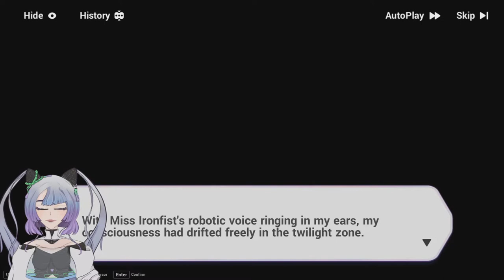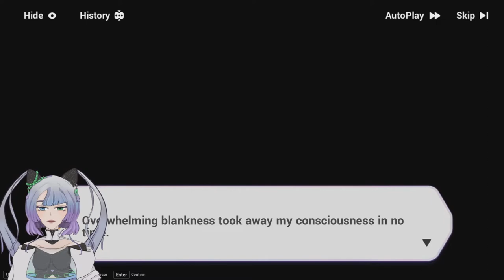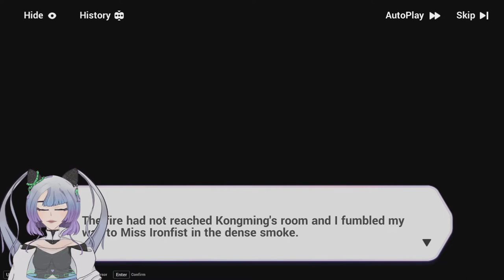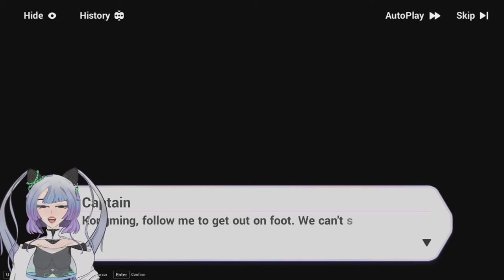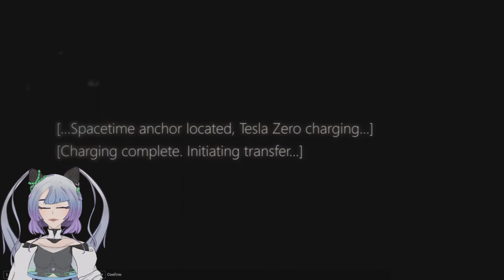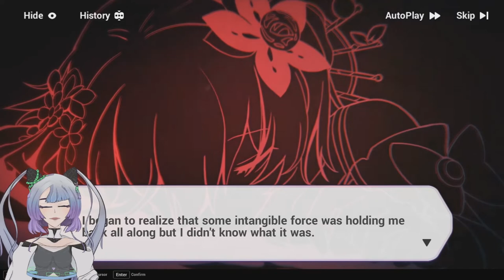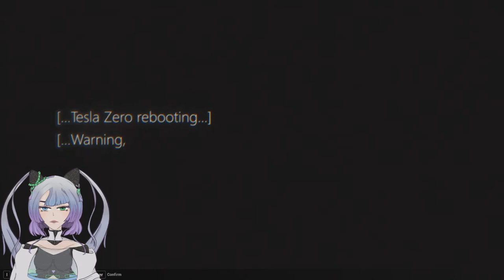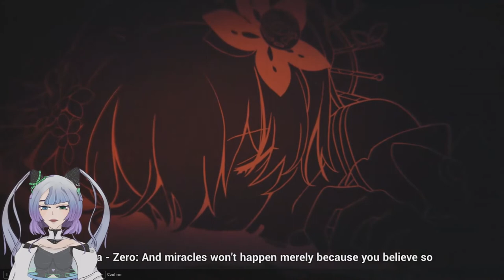The Day You Vanished With The Stars | HI3rd EVENT | Part 2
Wilkommen, everyone! Today we get into The Day You Vanished With The Stars!!
Get comfy everyone~

I hope we have a fun time and everyone has a wonderful day!

Schedule:
Monday - HI3rd Event | The Day You Vanished With The Stars - Part 1

Wednesday - HI3rd Event |The Day You Vanished With The Stars - Part 2

Friday - HI3rd Chronicles | Chapter Chiyou

Sunday - Genshin Impact | Enkanomiya!!
Everything is subject to change!
However I will try to keep Monday-Wednesday-Friday-Sunday the usual upload days ^-^
00:00 Chapter 3
1:03:53 Thoughts - Chap 3
1:07:02 Chapter 4
1:31:53 Thoughts - Chap 4
1:33:04 Chapter 5
2:05:09 Against the Current
2:36:31 Thoughts / Outro

Sky BG: @Lucylooses on Twitter